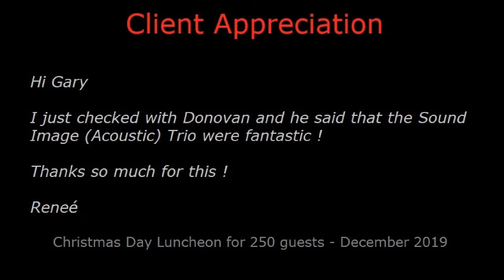Sound Image Acoustic Jazz Trio (Cape Town, South Africa)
Sound Image Acoustic Jazz Trio (acoustic guitar, vocals, and alto, tenor, soprano saxophone/clarinet) performing on Christmas Day 2019 for 250 guests.